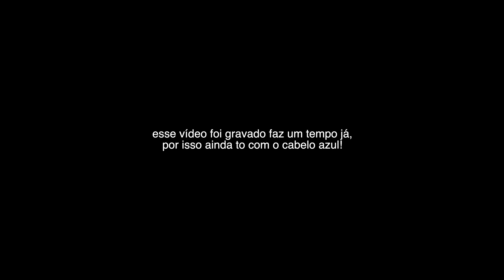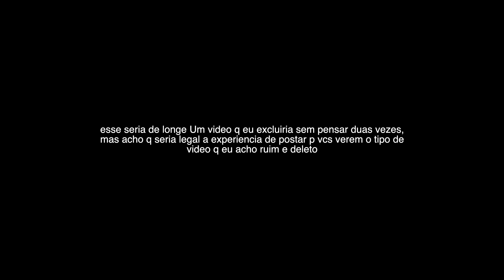se vc nao me conhece por pelo menos 3 meses nem pense em assistir isso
hj eu trouxe o PIOR video q ja postei mds q vergonha Tchau
• assista em 4k (fake)

[socials]
- tiktok novo: n tenho mais conta pessoal lá!

[songs]
- no vídeo

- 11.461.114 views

🏷: playlist, grwm, vlog